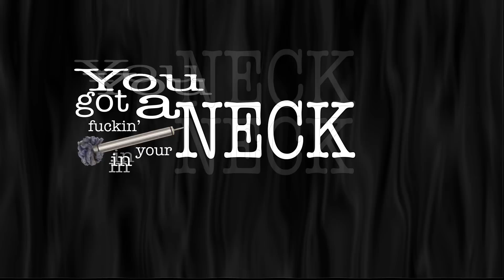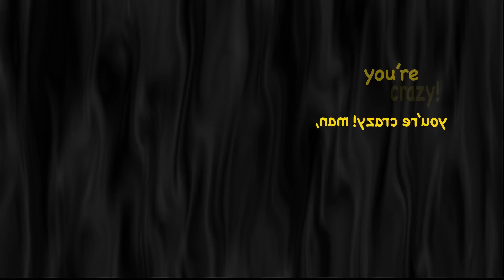"Old School" - KINETIC TYPOGRAPHY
** final project for my Intro to Motion Graphics class **  12-15-11